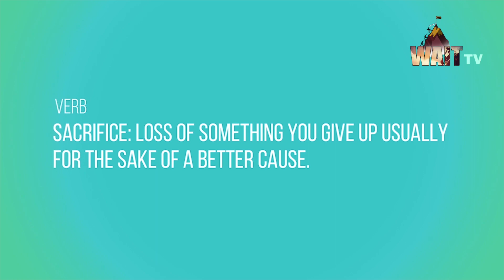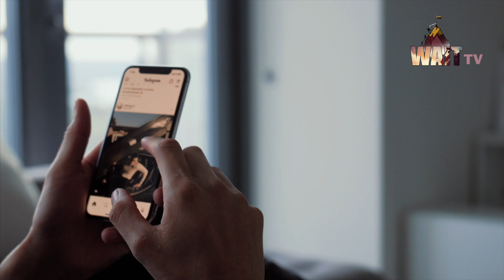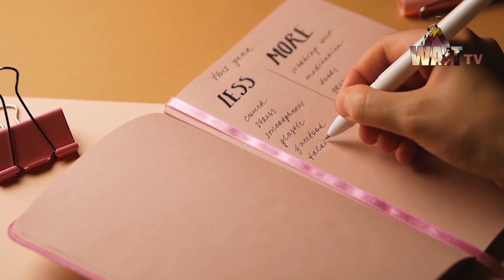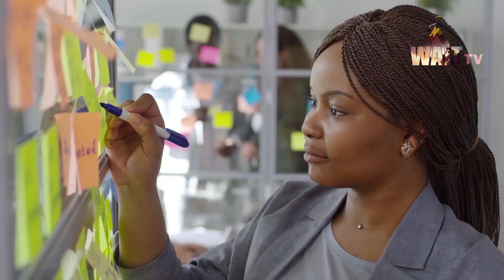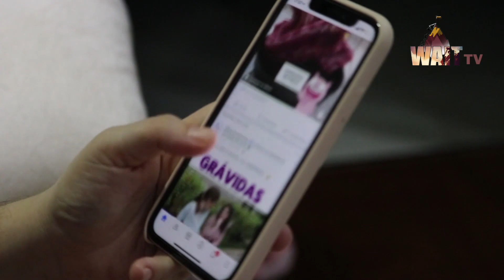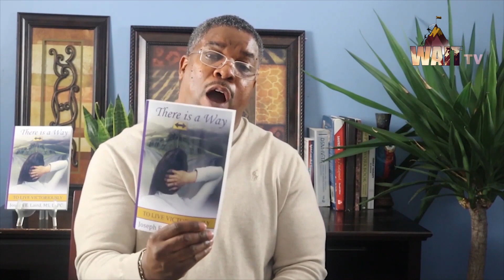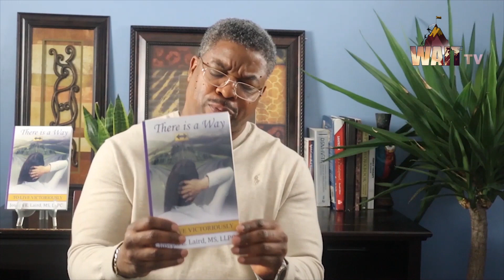Tips & Strategies for Being Great - Part 1 - How to be Great in Life | Habits of Successful People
Identifying the behaviors that prevent you from becoming great is the first step. In this video, I will discuss tips and strategies that will help you start the process of being great and successful. You were born to be great. Only you can stop you from being great. You were created to do great things. Let's work together on being great. You owe it to yourself to be the best you can be. Developing a relationship with your creator, getting rid of your pride and walking in humility, becoming a person that is willing to sacrifice to get ahead, and being self-disciplined and consistent will help you to achieve success.

Joseph Laird
Master's Degree in Clinical and Counseling Psychology
Licensed Professional Counselor (LPC)

Thank you to everyone that showed your support to me by donating to my channel which allows me to provide more content.

You can also contribute by letting the entire commercial ads play on my videos occasionally.